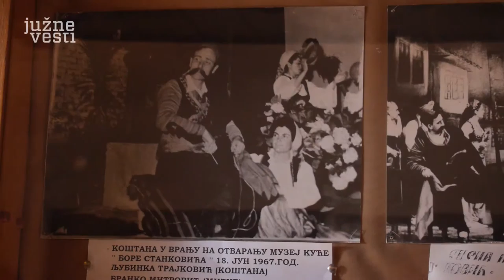Borino Vranje kroz pesmu i tradiciju